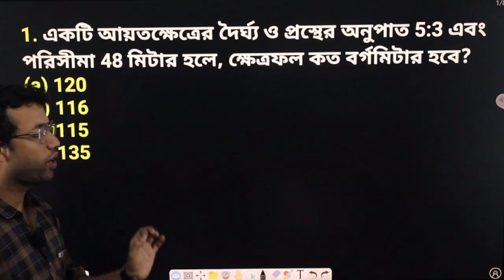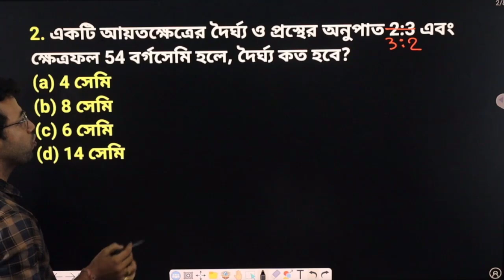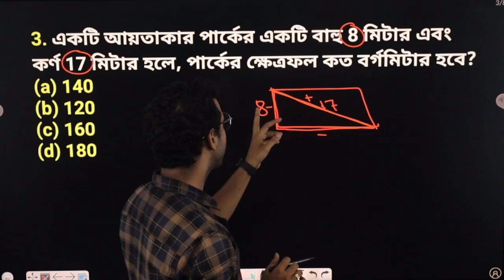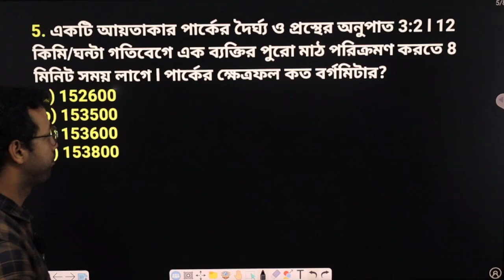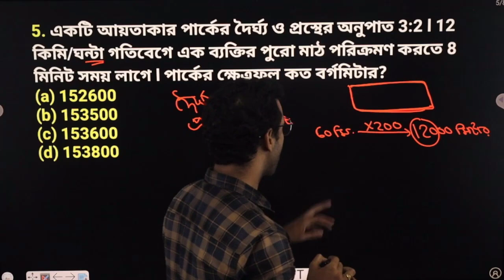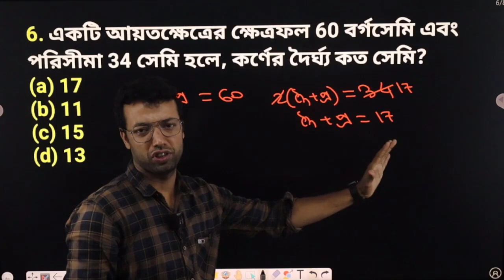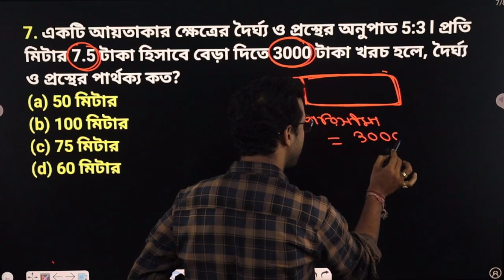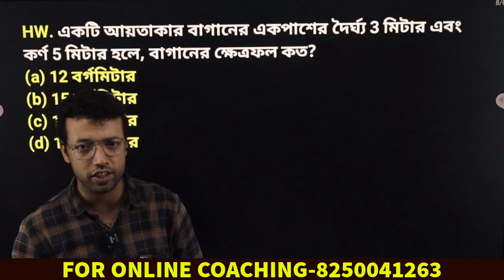Target Lady constable/Food SI | Rectangle math in bengali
Target Lady constable/Food SI | Ratio and proportion |Ratio and porportion
Target Lady constable/Food SI | Mixture math | math class in bengali
How to Score Good Marks in Maths | 5 Tips to Maths | math tricks by Ranjan Sir
প্রতিদিন একবার হলেও শুনুন - Powerful Bangla Life Changing Motivational Speech |
In this video we are cover hoe to learn math. 5tips for math step. Watch tel End.
Simple interest 3 |simple interest by Ranjan sir |math tricks |Chakrir Gonit Chorcha | KP/WBP/FOOD
Simple interest 2 |simple interest by Ranjan sir |math tricks |Chakrir Gonit Chorcha | Gonit chorcha
Simple interest | simple interest by Ranjan sir | math tricks | Chakrir Gonit Chorcha
In This video we are covered all type of profit and loss math with one tricks this is very powerfull math class for kp main, wbp lady constable, constable, food si and others exam. you can crack govt. Job exam by following our channel Chakrir Gonit Chorcha we have a app named Gonit chorcha you can join
 food si and other exam like railway, ntpc, kp. So don't miss the video watch tel end.
Profit and loss | Profit and loss | profit and loss in bengali |  profit and loss by ranjan sir
PROFIT AND LOSS |PROFIT AND LOSS TRICKS |PROFIT AND LOSS RANJAN SIR | KP MAIN/LADY CONSTABLE/FOOD SI

In this video we are covered profit and loss math. This is very important profit and loss class for upcoming exam like kp main 2023, wbp lady constable 2023, wbp male constable 2023, Food si 2023, wbp si 2023, Railway 2023, ntpc 2023, alp 2023, mts 2023
Percentage math in bengali | Target kp main/Lady constable/food si all | percentage | Ranjan sir
This is best math class 2023 we are covered all type of percentage
Percentage math in bengali | Target kp main/Lady constable/food si all type math cover | Ranjan sir
upcoming vacancy, lady constable, Food si can cover.
kolkata police | kp constable | kp constable | kolkata police preliminary exam | success tipsKP LAST MINUTE SUGGESTION | KP LAST MINUTE SUGGESTION 2023 | KP EXAM QUESTION | KP MATH PRACTICE SET
In this vide we are covered 50 math with only 41 minutes. This is very importent math for kp constable exam 2023. This is last minute suggestion of kolkata police. You can solve every math only 2 second.
Kolkata police last minute suggestion 2023 | kp last minute suggestion  | kp math practice set

In this video we are coverd a math practice set this is very importent practice for kplkata police. This video can crack kolkata police constable. Don't miss the video watch tel end
Kp math practice set | math practice set 2023 | kolkata police math practice set | kp math math 2023

 classes
ranjan sir motivation
Target kolkata police 2023 | kolkata police | kolkata police math practice | Number system a-z | number system in bengali
Target Kolkata Police 2023 | kolkata police | kolkata Police math practice
Target Kolkata police 2023 | kolkata police | kolkata police math practice | kolkata police math |Percentage 2
পুরুষ স্ত্রী ও বালকের অংক | একদম সহজ পদ্ধতি | time and work | Time and work zero level